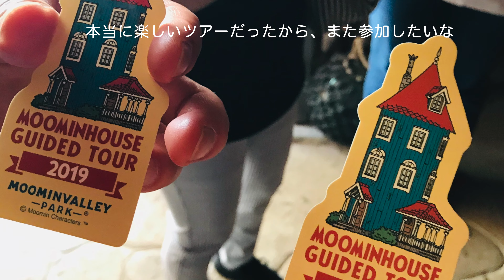🌲２年前のムーミンバレーパーク【なつかし】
２０１９年６月２５日
先日開園２周年を迎えたムーミンバレーパーク。
開園３ヶ月後を少し振り返ってみました。

当時ムーミン屋敷ガイドツアーのお姉さんが、
「どんどんSNSに上げてくださいね！」とおっしゃっていたのに
全く何もしていなかったので時を経て今動画に😌

がちゃがちゃな映像で見辛いですが、
当時は色々な場所にムーミン谷の仲間たちが歩いていたり
お花が綺麗だったり色々と懐かしくなります🌷